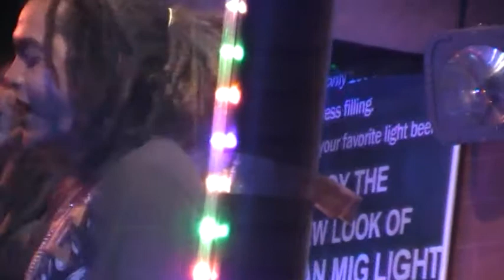Raggah Night With Lost Tribe At Subzero Resto Bar 11 (01-18-13)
Subzero Promotions And Advertising Agency